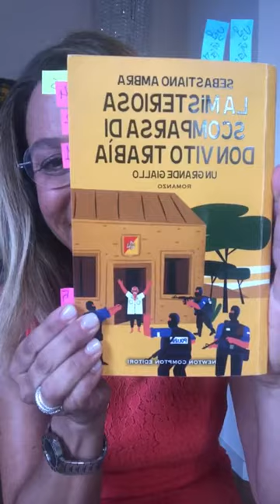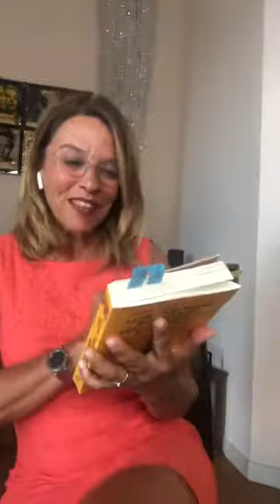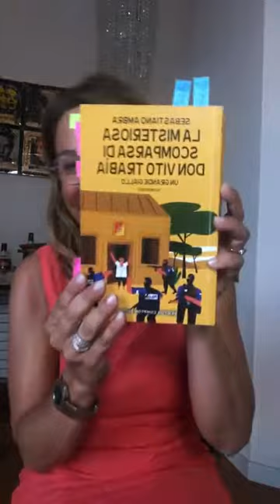ROMANZI IN DIRETTA SEDICESIMA PUNTATA La misteriosa scomparsa di Don Vito Trabìa di Sebastiano Ambra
Un originale format in diretta Facebook nel quale Lucci_legge, interpreta, racconta, recensisce i romanzi che l'hanno colpita.